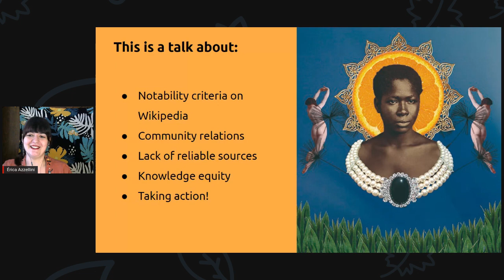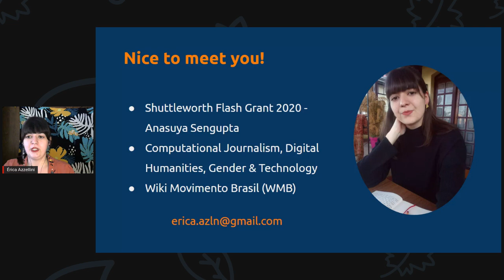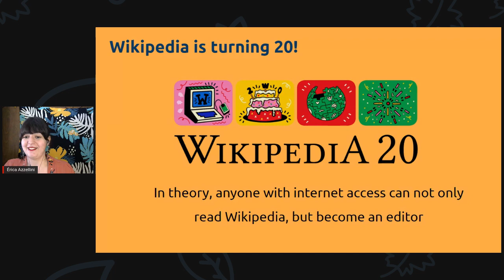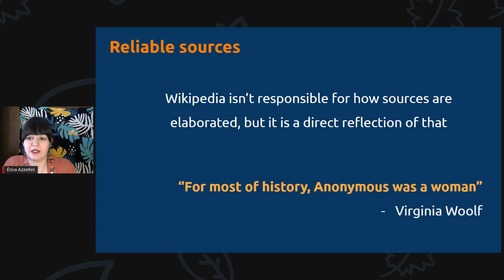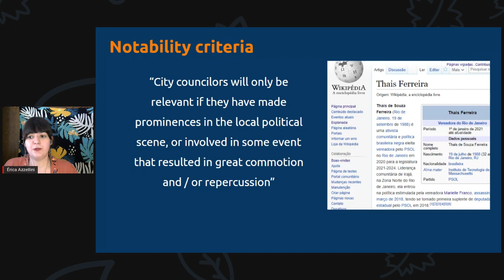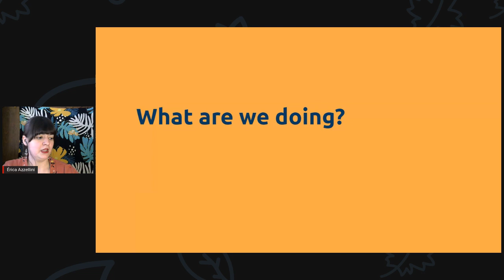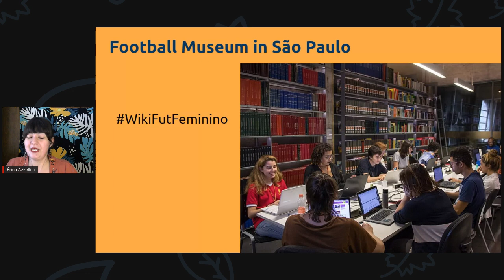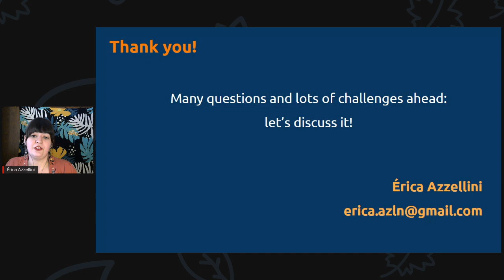What does it take for a black woman to be on Portuguese Wikipedia? - FlashForward 2021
What does it take for a black woman to be on Portuguese Wikipedia? This is a talk about notability criteria on Wikipedia, community relations, knowledge equity and the lack of reliable sources covering the lives of black women. It is also a talk about how women in Brazil and Portugal are setting different projects to discuss those issues and tackle the gap in other women's biographies on the Lusophone Wikipedia. It is part of the FlashForward 2021, a conference organized by the Shuttleworth Foundation.